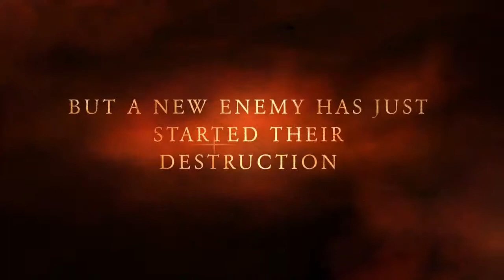The Last Of The UNSC (halo stop motion) trailer